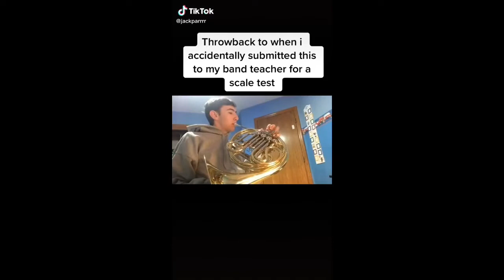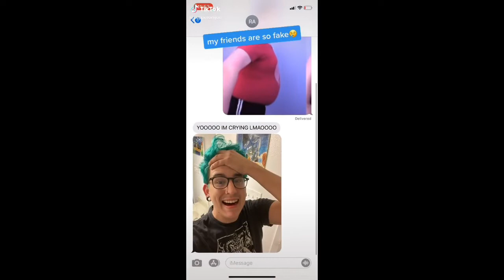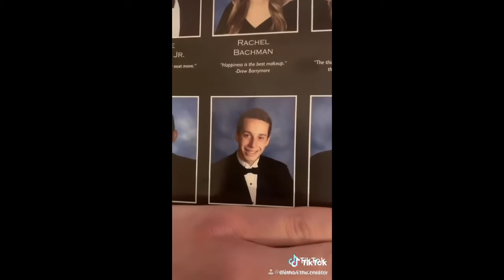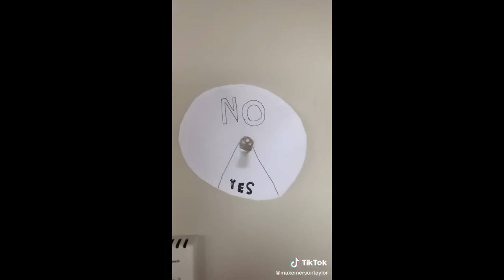TikTok’s that give off Vine energy (compilation)